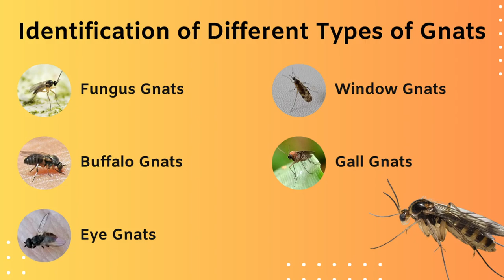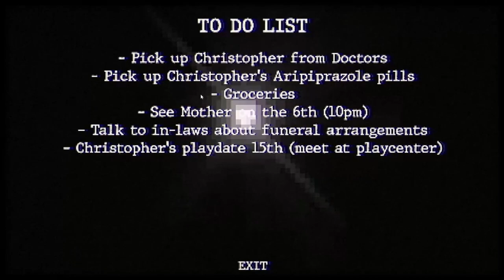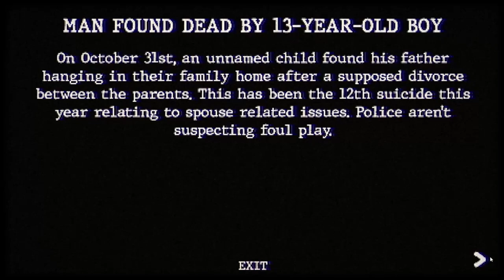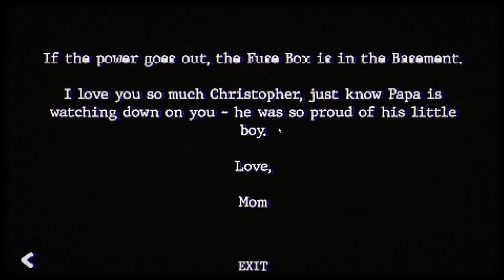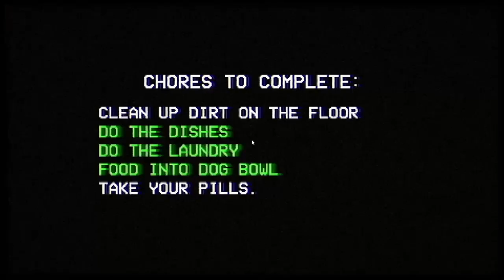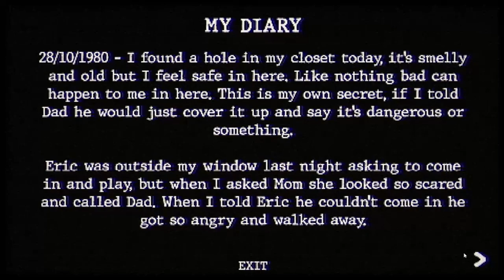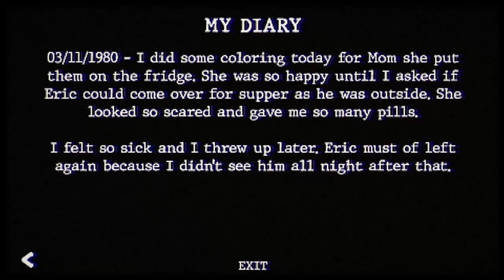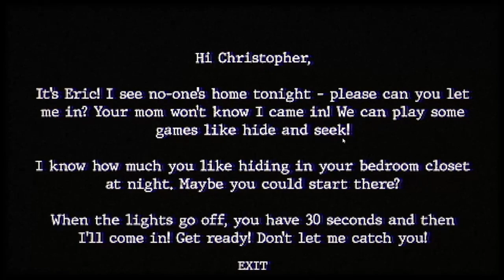Buggin' it Up in BUGHOUSE